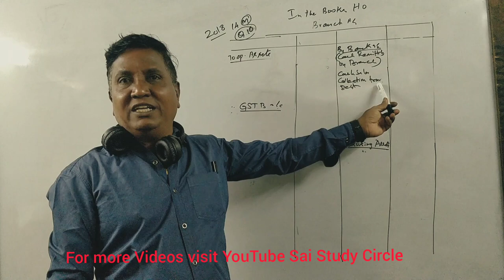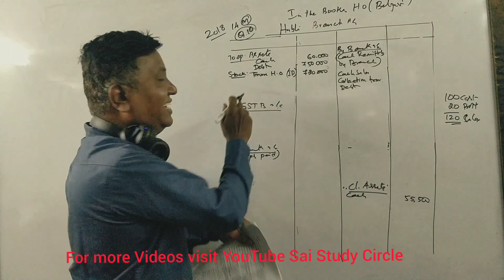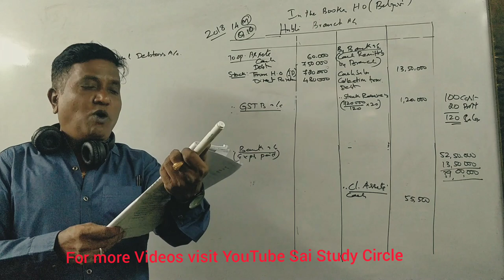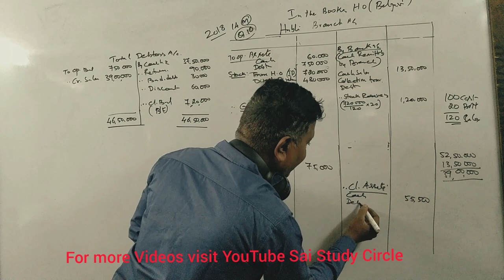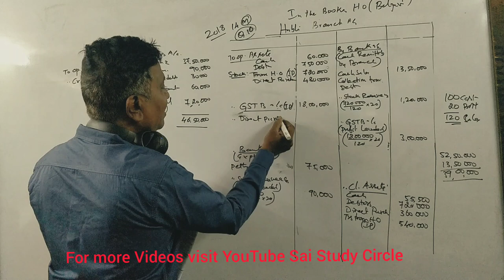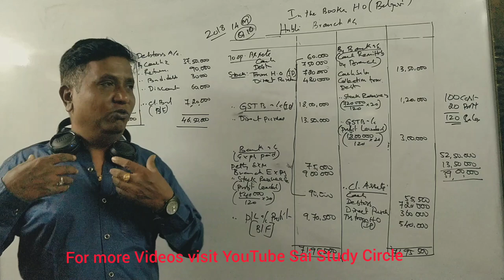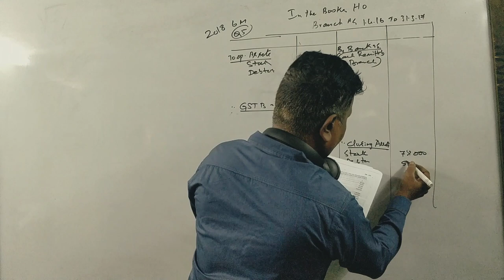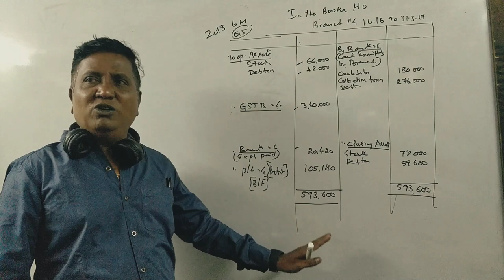B.Com 2nd Sem - Branch Accounts in Kannad - 2018 Solved Question Paper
Branch Accounts B.COM 2nd Sem in Kannada for 2018 Solved Question Paper